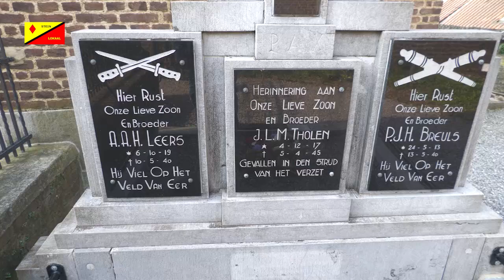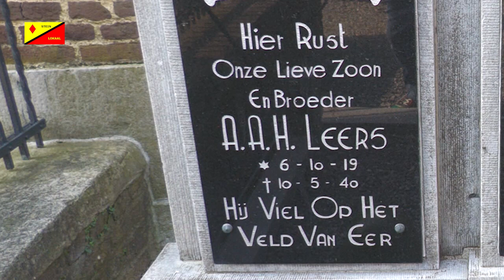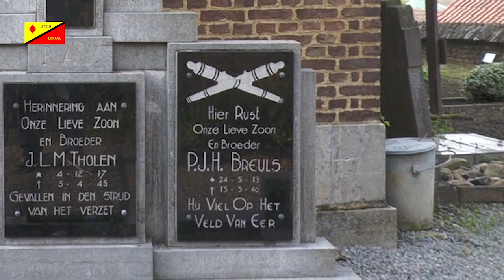Bloemlegging Oorlogsgraven Urmond_2024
De bloemenhulde op het graf van Funs Leers, Sjeng Breuls en Sjeng Tholen is een bloemenhulde voor alle Urmondse slachtoffers.
Uit dankbaarheid namens alle inwoners van Urmond.